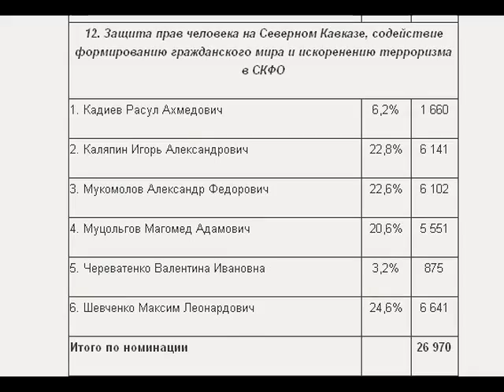Максима Шевченко завалил струдник КГБ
В ситуации, когда взгляды, оказывается, являются препятствием для деятельности в рамках Совета, призванного следить за свободой выражения взглядов в стране, мне остается действовать, исходя именно из моих взглядов, не согласовывая их с т.н. структурой деятельности Совета.